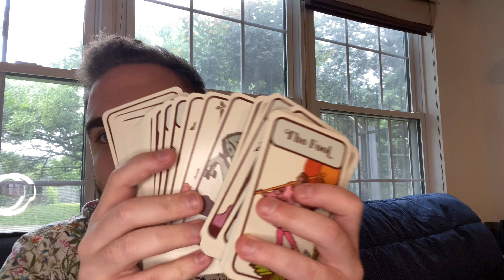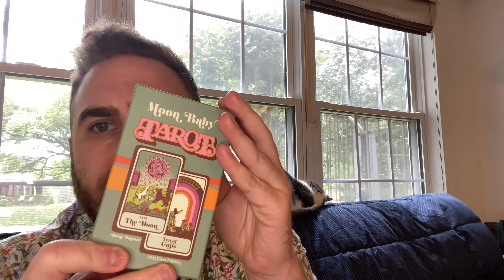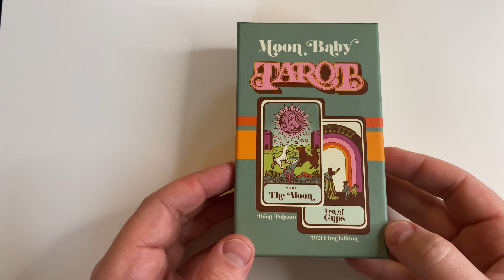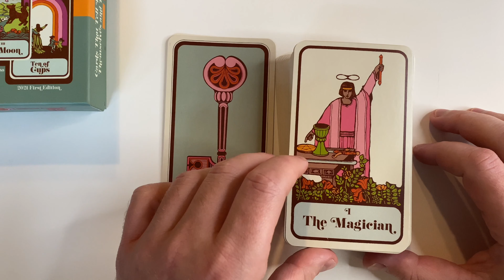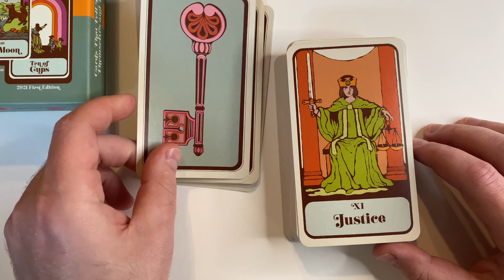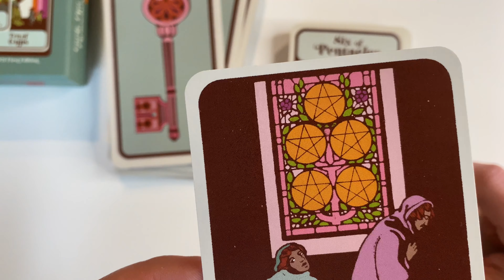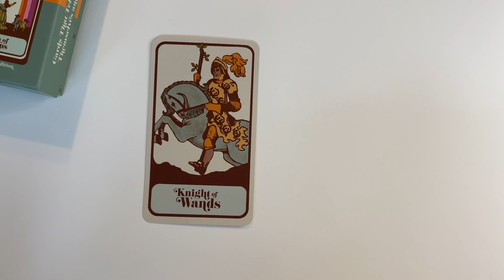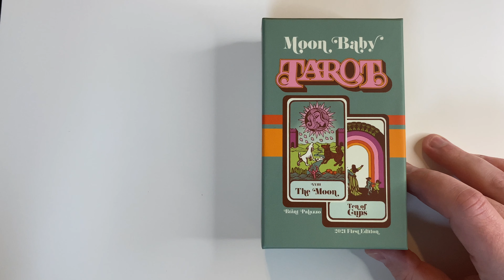Catch-up with Me- Also I Have a Kickstarter Campaign 😁